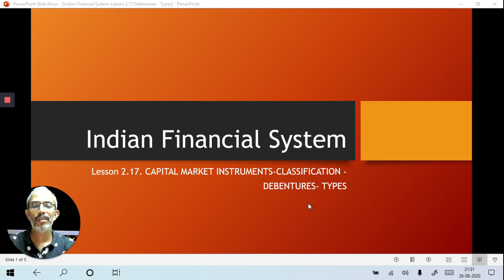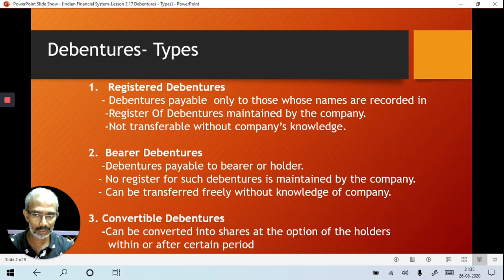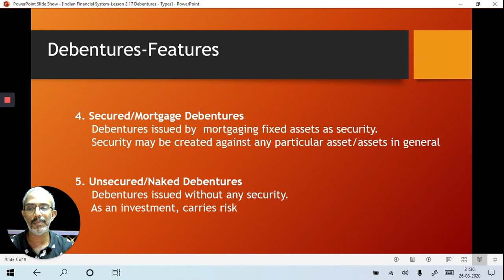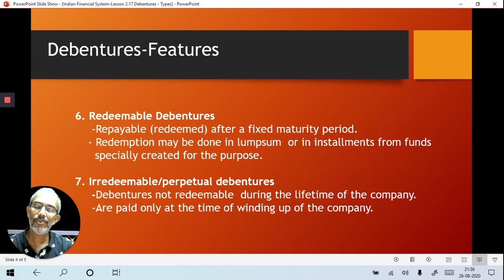IFS Lesson 2 17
Debentures types